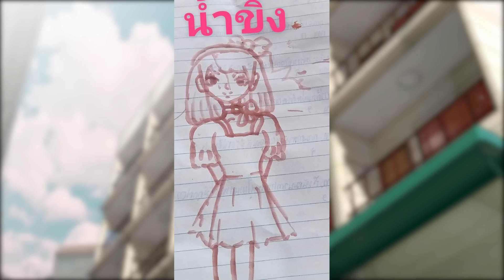ผู้ชายที่ห้องตรงข้าม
สาวน้อยย้ายเข้าอยู่หอใหม่ ไปเจอชายหนุ่มหล่อบาดใจที่ห้องฝั่งตรงข้าม
เพจเฟสบุ๊ค - ส่งแฟนอาร์ต ที่ข้อความเพจ